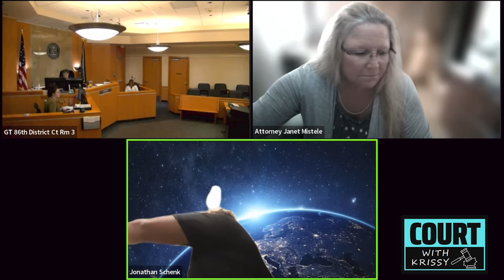Gen Z Court Fails: PPO Doesn't Go Both Ways, Defendant Wants Travel Expenses Paid & What's Going On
When the next generation makes their way to the courtroom, maybe it's me but I'm a little worried about Gen Z!

I hope you like it... Court With Krissy is now in session!